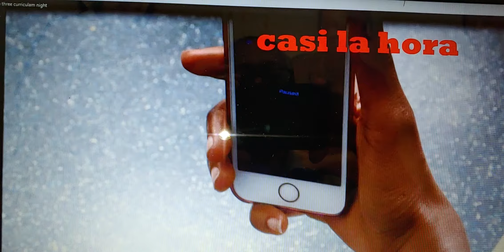Aburrido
Spanish Sykpe